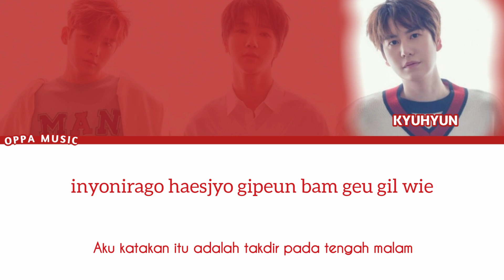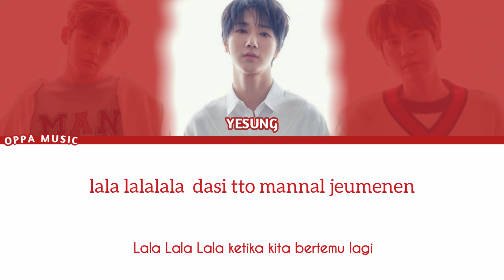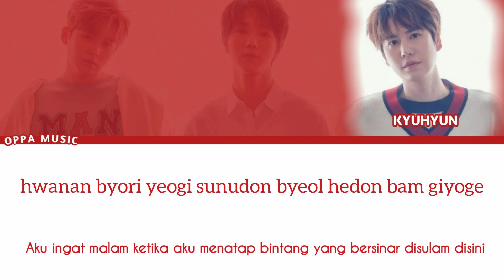Super Junior KRY – Midnight Story (Lyrics Terjemahan Indonesia)